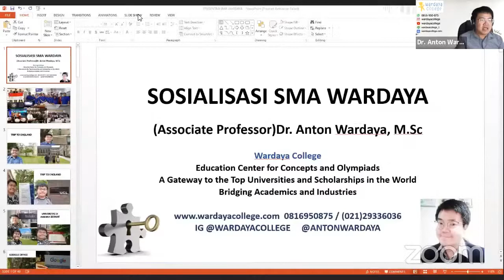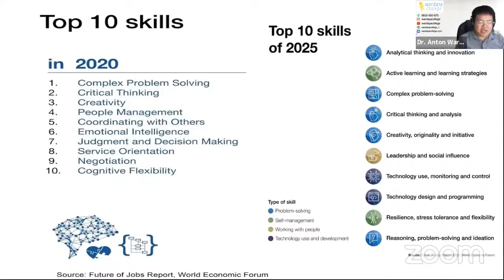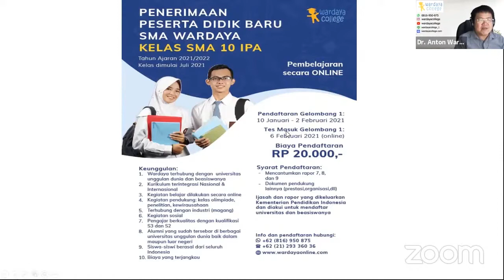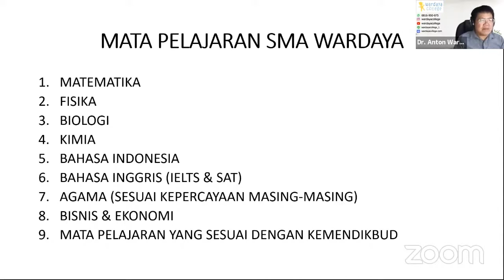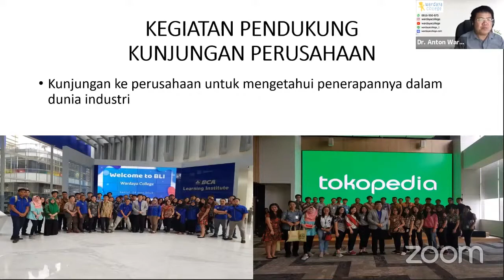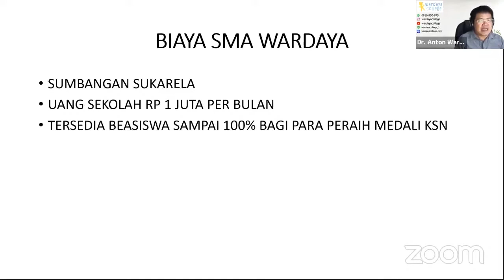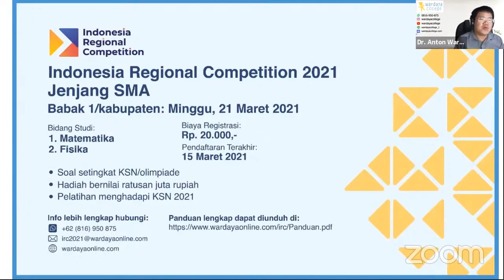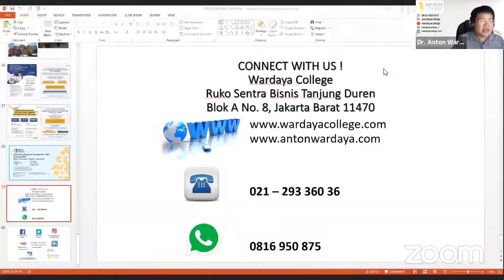Seminar Edukasi Online SEO Sosialisasi SMA Wardaya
Moderator :
- Dr. Anton Wardaya, M.Sc
CEO Wardaya College, Lecturer and Researcher

- Stephanus Hanan
Wardaya College Advisor

WARDAYA COLLEGE
Education Center for Concepts and Olympiads
Bridging Academic and Industries

Wardaya Customer Care 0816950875 / 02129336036